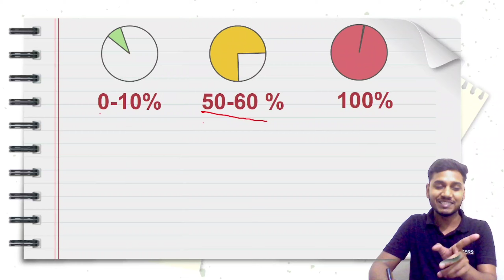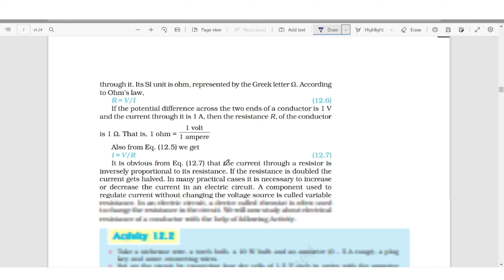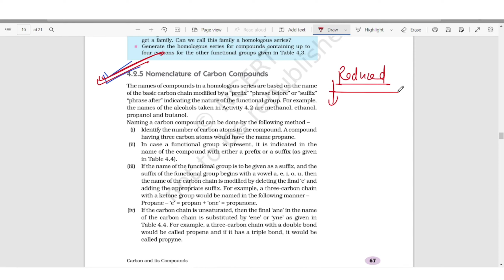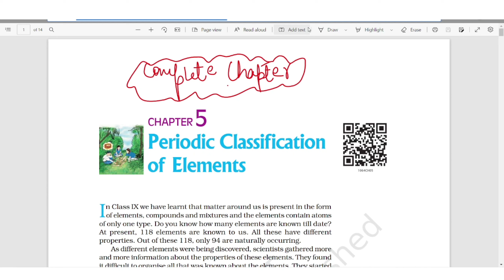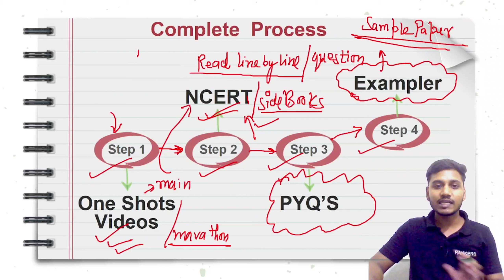Class 10th Science Term-02 बस इतना कर लो 🎯 | Last 4 Days Plan 🔥🔥 | Finish Full Syllabus in 4 Days 😍